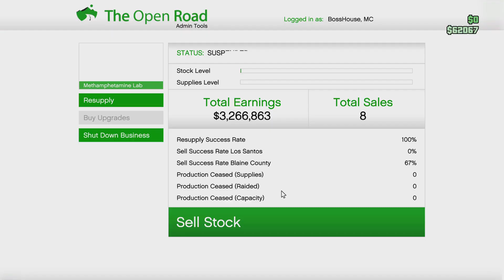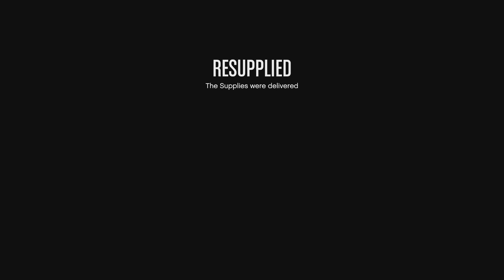Grand Theft Auto V, PS5 version